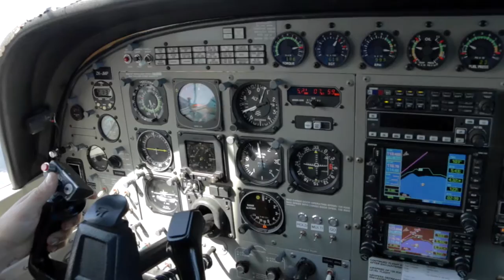FELIX - 190217 - FELIX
FELIX - Taupo Tandem Skydiving - FELIX